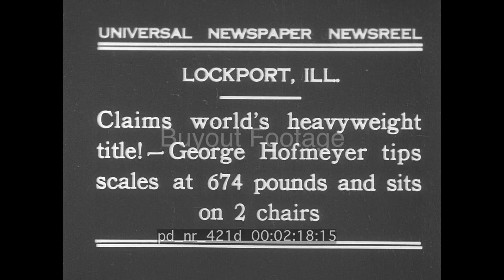The World's Heaviest Man 1931 HD Stock Footage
George Hofmeyer of Lockport, Ill. claims title as the world’s heaviest man. George Hofmeyer tips the scales at 674 pounds and sits on 2 chairs. Scenes of Meyerbeer walking, tending his garden and with his wife and daughter.